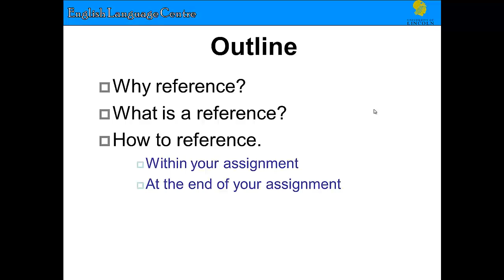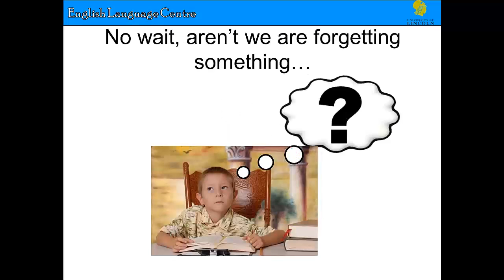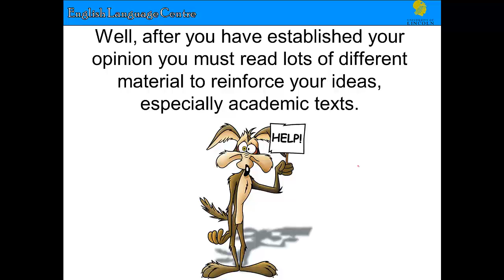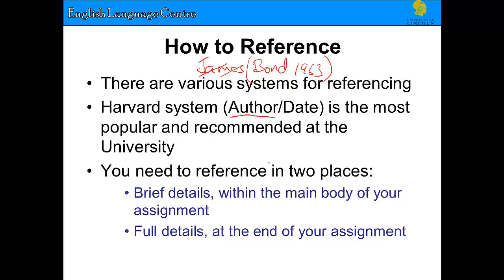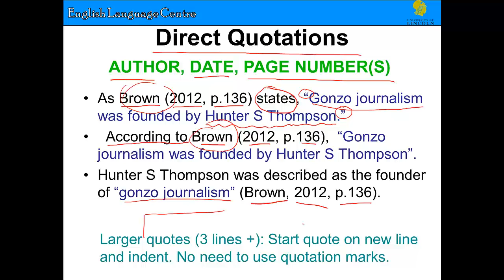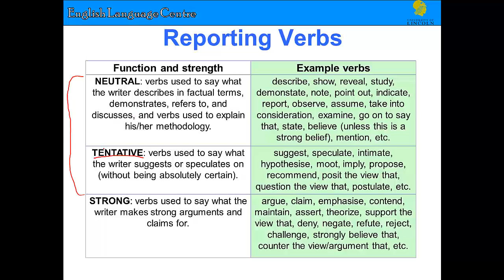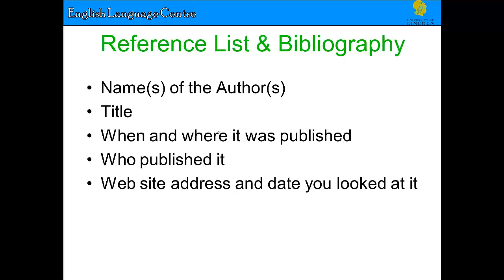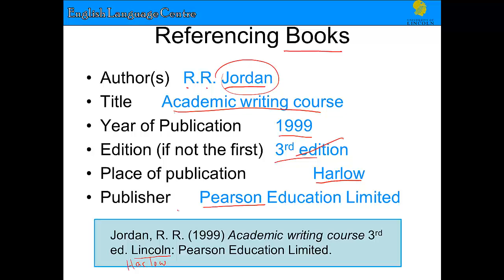Citing Sources in Your Work